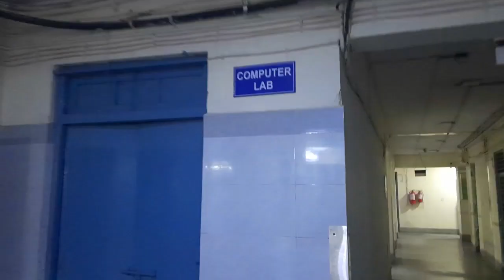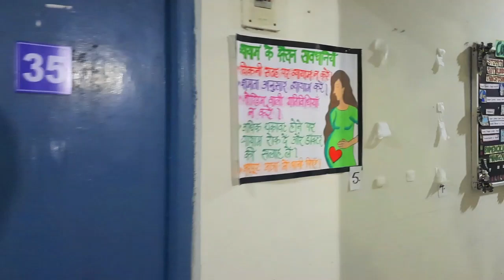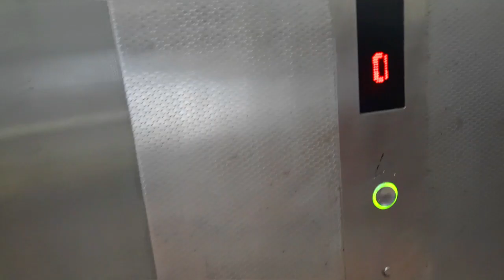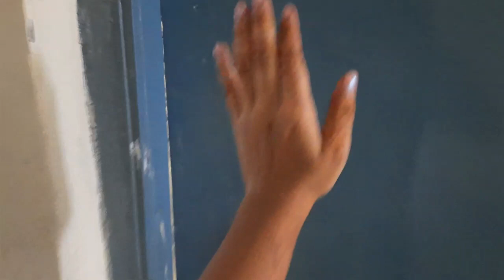GOVERNMENT NURSING COLLEGE HOSTEL TOUR | GIRLS HOSTEL | EMPATHETIC NURSE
HOSTEL LIFE IS AN EMOTION COMBINED WITH MANY EMOTIONS

HOSTEL LIFE is incomplete wtithout friends and the memories in hostel in which we create , here is my hostel and this is a government hostel in delhi actually its build in hospital iteself and its so old as per the condition .
in this vlog, i m shoeing you how we live in a hostel.

edit- filmora